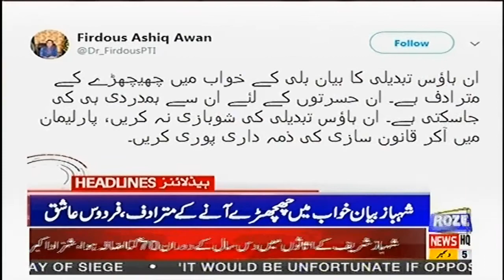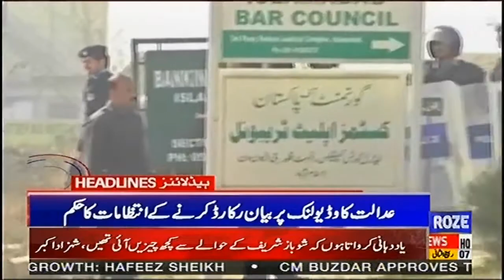News Headlines of 03 PM | 05 Dec 2019 | Roze News